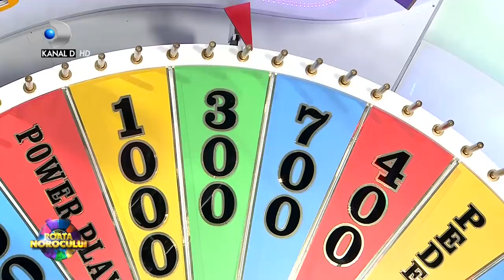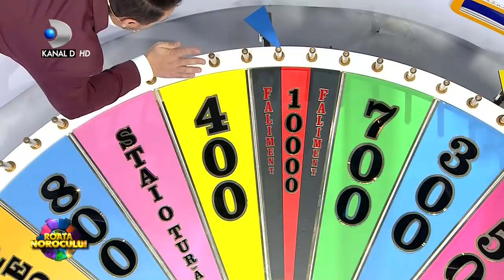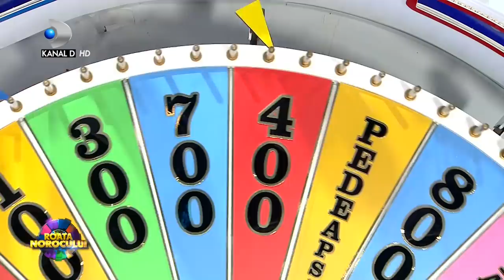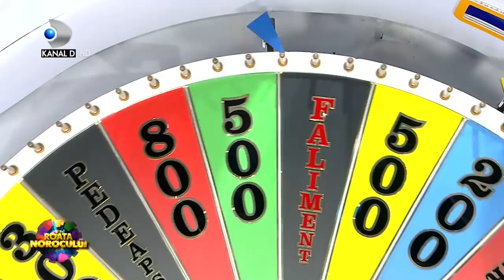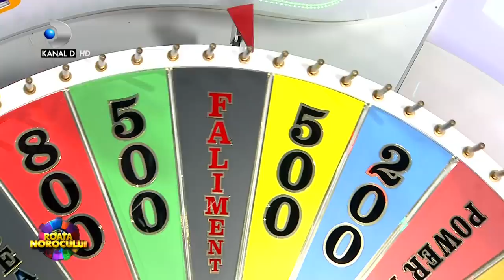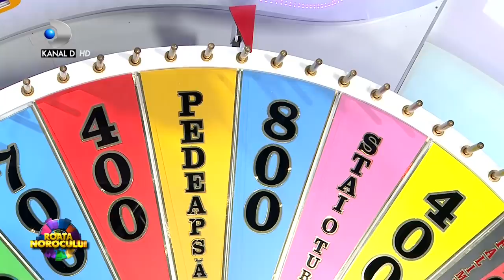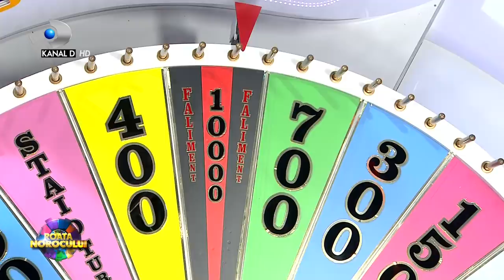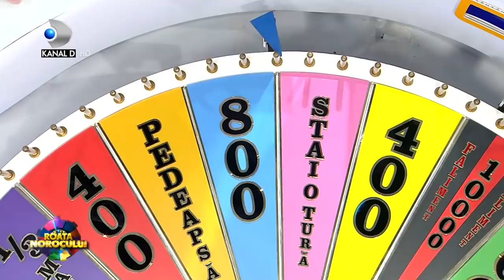Roata Norocului (20.02.2022) - Alex Abagiu si Radu Vladut, castig dupa castig! Ce pedepse au primit?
In aceasta editie ,,Se striga darul" Alex Abagiu si Radu Vladut sunt pregatiti sa lupte pentru o familie greu incercata.
Nicoleta Ciucur, divortata, isi creste singura cele trei fete intr-o camera din casa mamei. Au mari ca in aceasta seara cei doi invitati sa castige premiul cel mare.
Ce credeti? Vor reusi?

00:00 - Intro
14:40 - Runda 1
20:30 - Pedeapsa pentru Alex si Vladut
45:10 - Runda 2
55:55 - Pedeapsa pentru Cornelia
01:11:11 - Pedeapsa pentru Ionut
01:27:00 - Runda 3
01:42:50 - Runda bonus